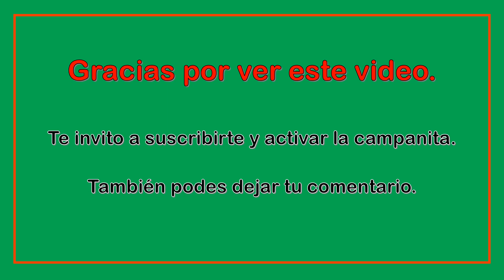Calancate cara azul (Psittacara acuticaudatus)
Parque Nacional Lihue Calel